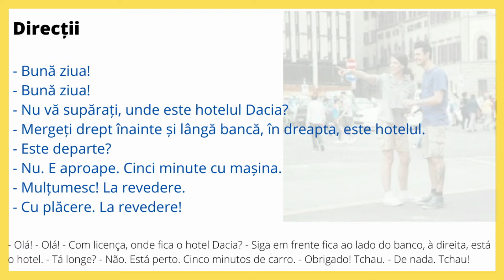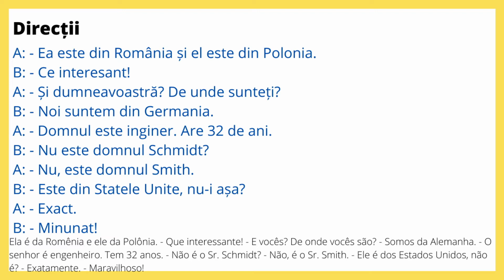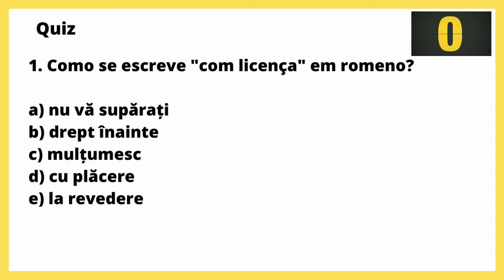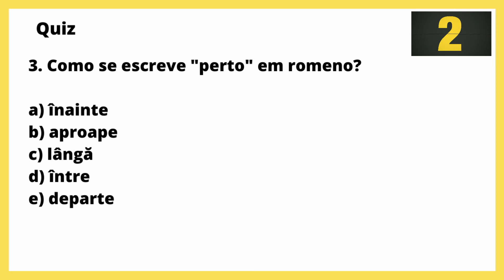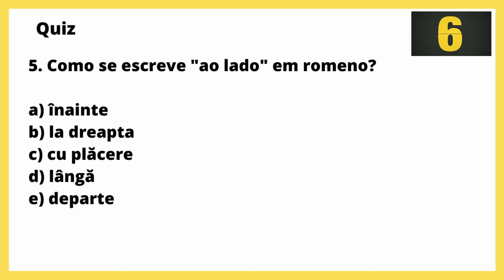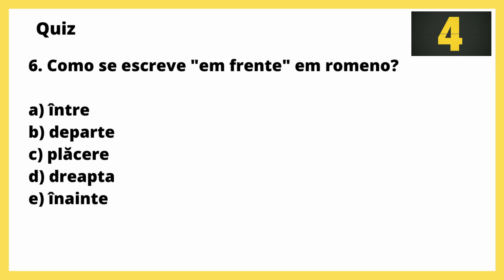Romeno 12: Pedindo direções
Dando e pedindo direções em romeno